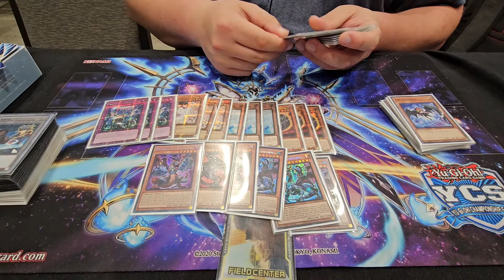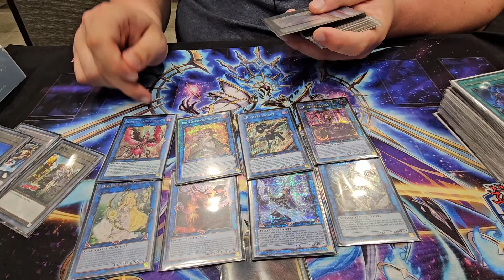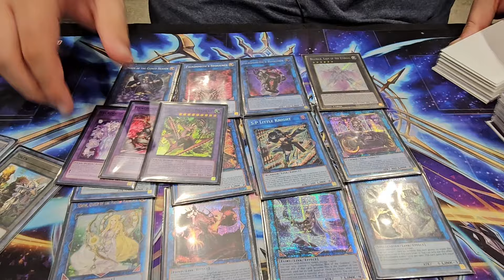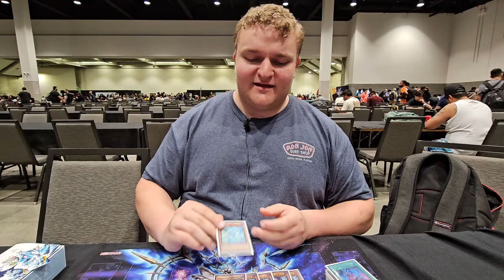Yu-Gi-Oh! YCS Sacramento 1st After Swiss Top 32: Fiendsmith Snake-Eyes Deck Profile [Eddie Strom] CA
To be a part of BORTLENATION all you have to do is sub2bortle its that easy and its FREEEE